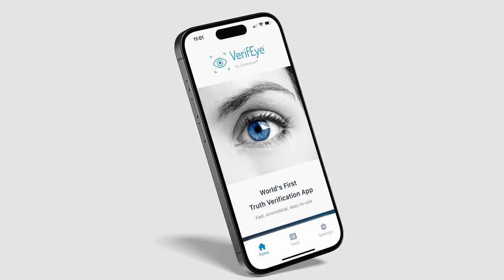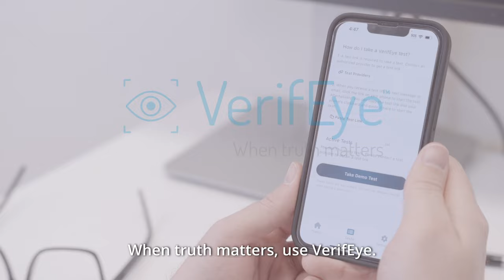New App Verifies Truth in Just 10 Min.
Is the job applicant even worth investing time, money and resources on? Is the customer a credit risk? Is an online profile a fake or less-than-true? Was a false insurance claim filed? Has your spouse or partner been unfaithful? Has an addict been compliant with the treatment program and not partaken of alcohol or used drugs in the last six months?

Now there’s a mobile app that has the power to verify the truth of any of the above.

VerifEye by Converus is the world's first mobile app for accurate truth verification. It gives organizations and individuals the ability to accurately verify the truth about a person in about 10 minutes. Works on iPhone and Android phones. Potential users include corporations, government agencies, law enforcement, banks, insurance companies, security firms, spouses or partners, and online marketplaces.

The test determines a participant’s deception about past experiences, including counterproductive or dishonest behavior, via changes in involuntary eye behavior, heart rate, and more. For example, this test will give organizations an inexpensive, instant and remote option for pre-screening job applicants for disqualifying behaviors, thus greatly streamlining the hiring process and potentially reducing workplace risk, theft and fraud.

Studies show that in the absence of formal processes to measure compliance and solutions for credibility assessment, 60% of employees behave unethically or dishonestly.

Since VerifEye tests can be downloaded to and self-administered on anyone’s mobile phone in most major languages, it has a far more wide-spread application and potential usage than current truth verification solutions. This includes the company’s flagship product, EyeDetect, which takes 15-30 minutes per test and requires the examinee to sit in front of a computer with specialized hardware and sensors.

VerifEye could also save insurance companies billions of dollars by helping expose fraudulent insurance claims. And imagine how valuable it would be for dating websites by not only verifying a person's profile but also helping to confirm the person has nothing in his/her past that would make the individual a "risky" date!

If a computer-based lie detection method works better for you, then consider EyeDetect. It offers fast, affordable and accurate screening or diagnostic tests. EyeDetect is used by more than 600 customers worldwide.

How do these revolutionary technologies work?

For example, during an EyeDetect test the participant sits in front of a computer and answers true/false or yes/no questions with a mouse. EyeDetect monitors changes in eye behavior with a high-definition camera that takes 60 measurements per second of each eye. The test is noninvasive — meaning no cables or sensors are attached. When the test is completed, an algorithm analyzes the data and the person is classified as either “truthful” or “deceptive” in less than 5 minutes.

If you’re looking for credibility assessment tools to not only accurately detect deception but also validate truth, then call or email for a demonstration. Ask if your organization qualifies for a free test drive of either EyeDetect or VerifEye.

About Converus®
Converus provides scientifically validated credibility assessment technologies. VerifEye™ is the world’s first mobile app to help organizations or individuals accurately verify the truth about a person — including background, identity, creditworthiness and claims — in about 10 minutes. EyeDetect®, which detects deception by measuring involuntary eye behavior, is a fast, accurate, affordable, noncontact, scalable, and fully automated option to polygraph. EyeDetect+ is the world’s first automated polygraph, making the testing process impartial, accurate, and less intrusive (than a traditional polygraph). It assesses credibility by monitoring and recording ocular activity plus physiological activity similar to a traditional polygraph. Customers worldwide use the EyeDetect product line for screening and investigations to help protect countries, corporations and communities from corruption, crime and threats. Converus is headquartered in Lehi, Utah, USA. Visit: converus.com